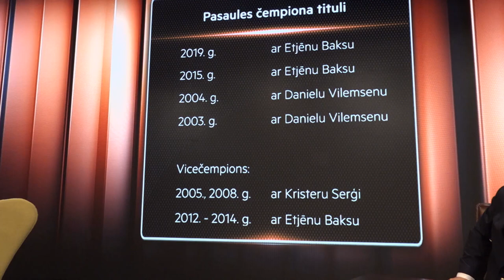Hattrick s05e04 - Kaspars Stupelis (2019-09-18)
Pilna intervija ar 2019.gada populārāko Latvijas sportistu, un gada labāko sportistu tehniskajos sporta veidos - motobraucēju Kasparu Stupeli.